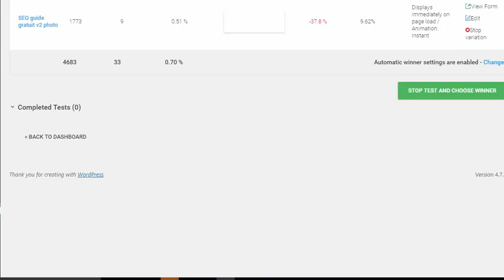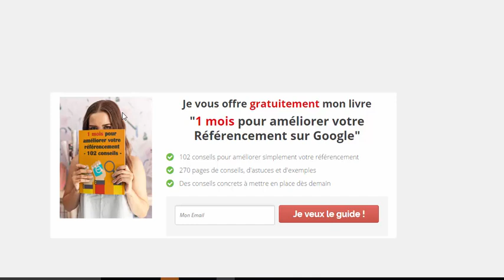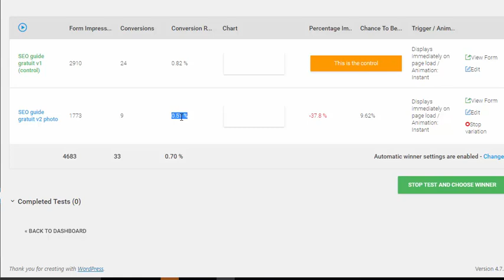L'A/B testing est une obligation : - 38% de conversion entre ces deux version d'une pop-up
Il faut toujours valider ses hypothèses en marketing...

A votre avis quel est le vainqueur entre ces deux pop-ups avec seulement l'image différente (38% de conversion en moins !) ?

La réponse est dans la vidéo ci dessous (ou dans la formation http:/